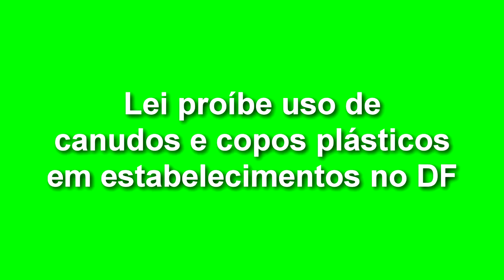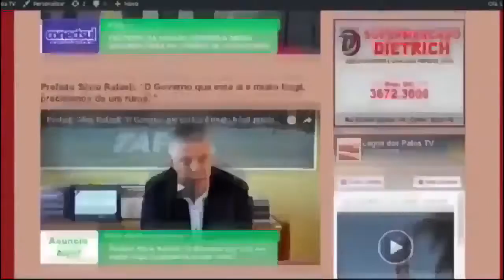EXPRESSO NACIONAL - Confira as notícias do Brasil.